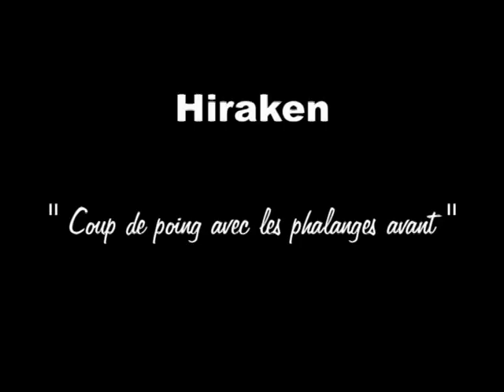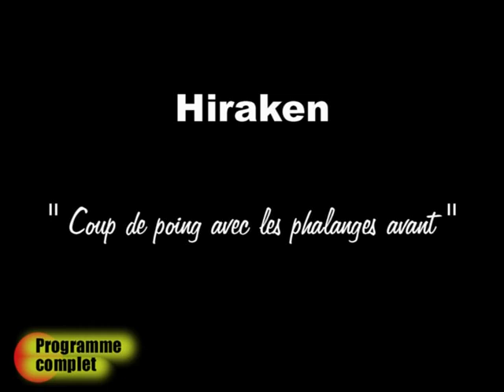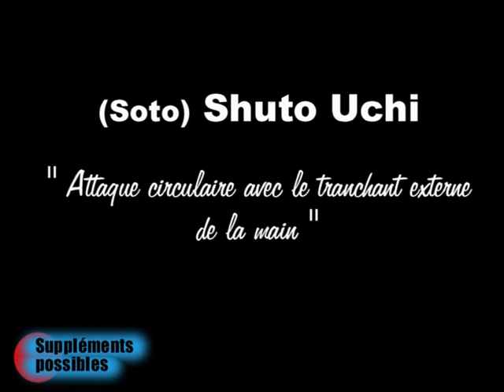Programme technique de la ceinture marron - épreuve 1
Méthode de formation du Fontenay Karaté Shotokan.
Présentation des nouvelles techniques de frappes à connaître pour devenir ceinture marron de karaté.